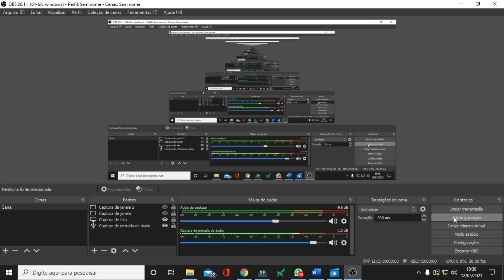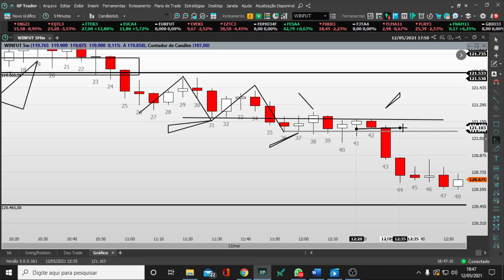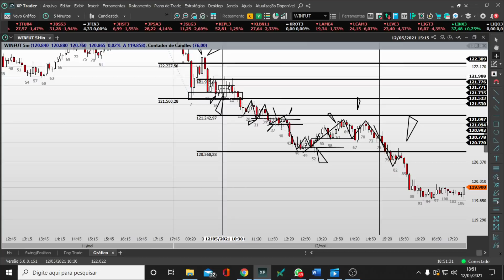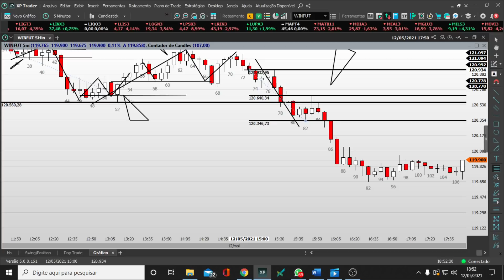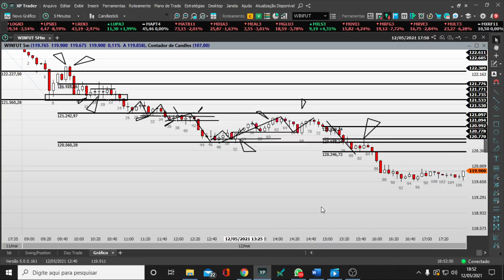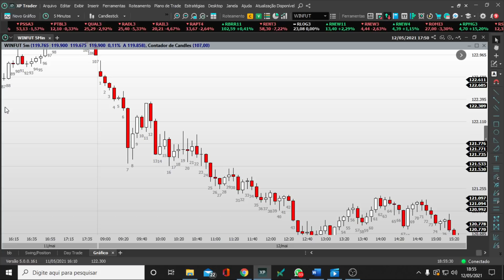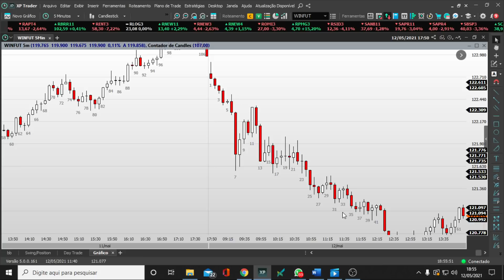Como se comportar em dias mais complexos?! LEITURA PRICE ACTION PURO